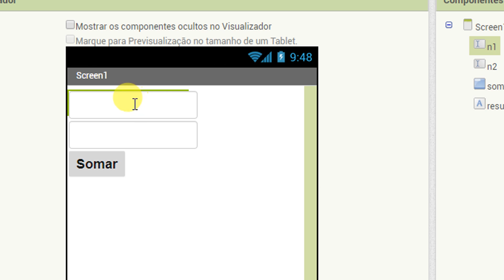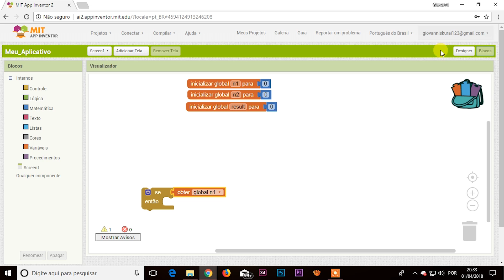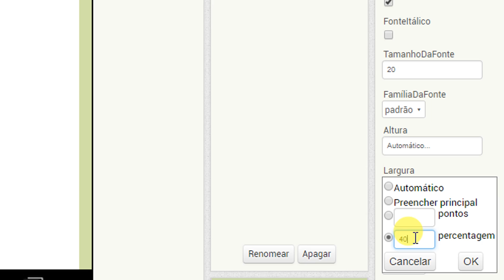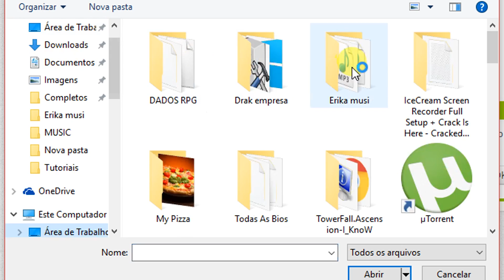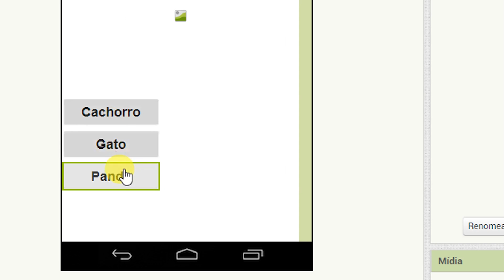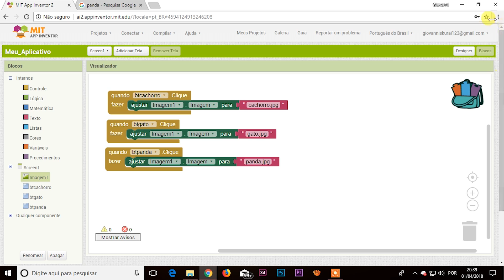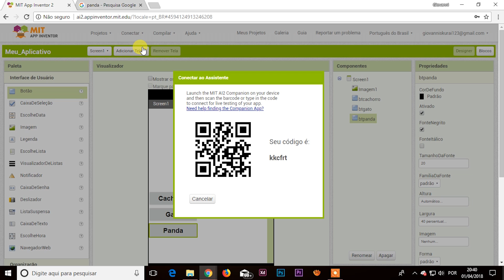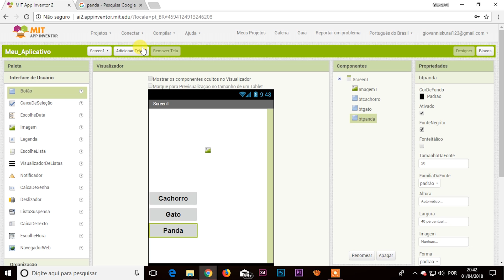Imagem (Aula 06) - MIT App Inventor 2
Aprenda como criar um aplicativo no app inventor que insere uma imagem ao clicar no botão.